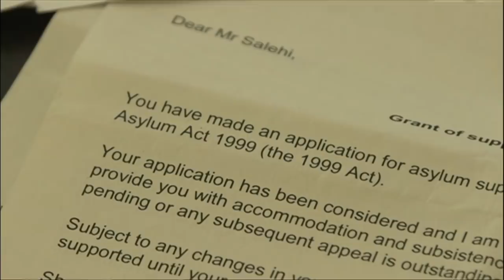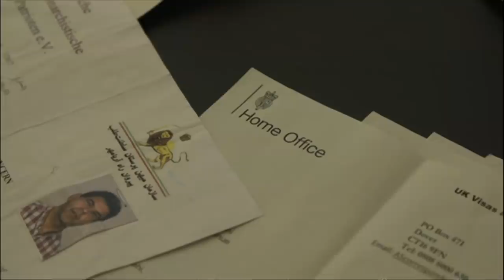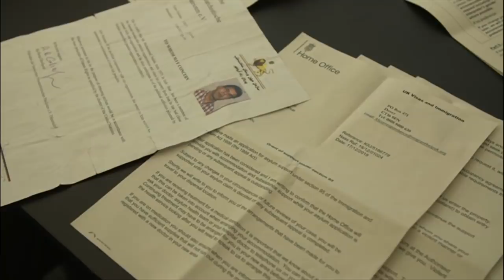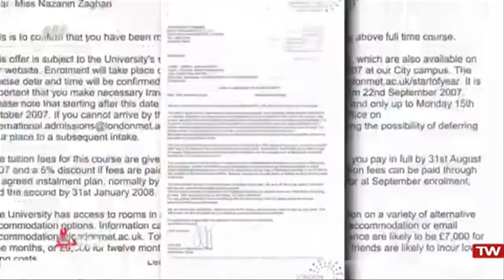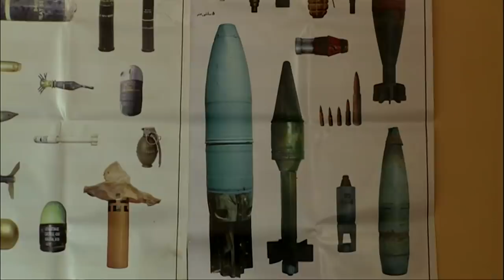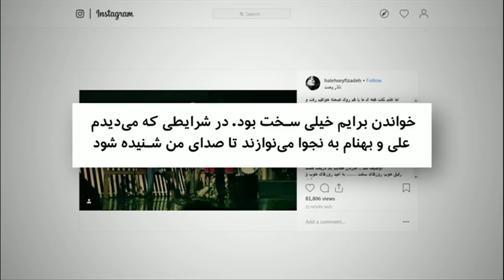خبرنگاران؛ برنامه ۲۱ دی ۱۳۹۷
داستان ایرانی‌هایی که برای رسیدن به بریتانیا به آب می زنند
بیش از پانصد پناهجو که تقریبا اکثرشان ایرانی هستند تلاش کرده‌اند با قایق بادی خود را از فرانسه به بریتانیا برسانند.

هشدار روحانی، افت شدید منابع آبی در ایران خطرناک است
رئیس جمهوری ایران درباره پایین رفتن سطح آب های زیرزمینی و کمبود آب و پیامدهای امنیتی آن هشدار داد.

تلویزیون ایران فیلم لحظه بازداشت نازنین زاغری را منتشر کرد
این فیلم لحظه ای را نشان می دهد که مقام های قضایی در فرودگاه، مانع از خروج خانم زاغری از ایران شدند

چابهار، بندری که حاشیه نشینی گریبان گیر اقبالش شده
به گفته مسئولان استان سیستان و بلوچستان حدود نیمی از جمعیت بندر چابهار حاشیه نشین هستند

آهنگسازی که فعالیتش به خاطر صدای زن ممنوع شد
علی قمصری، آهنگساز ایرانی، از ممنوع الفعالیت شدنش تا اطلاع ثانوی خبر داد، این آهنگساز در اینستاگرام خود نوشته این حکم به صورت شفاهی اعلام شده و همه اجراهایش لغو شده است.